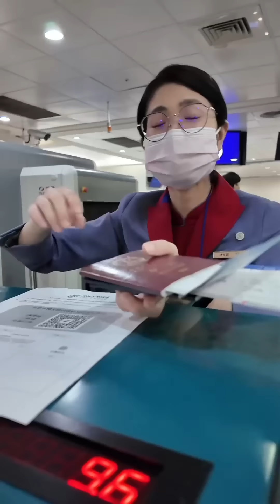四川的爸爸妈妈和东京的婆婆终于见面了！两家人聚在一起商量我们的婚礼，幸福的未来我们来啦！ 【在东京的四川人】